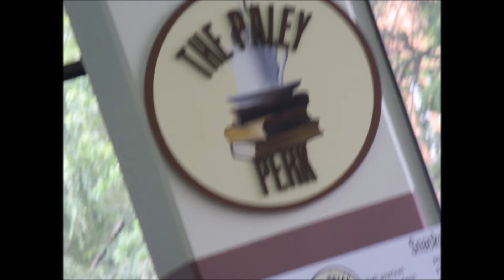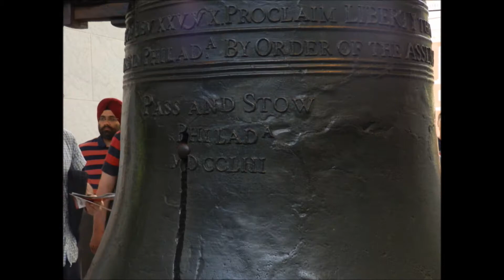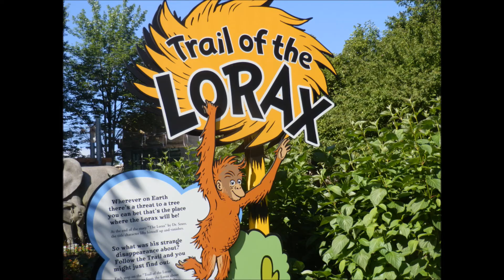My Trip To Philly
dcdzsvasdvasdvsdvav